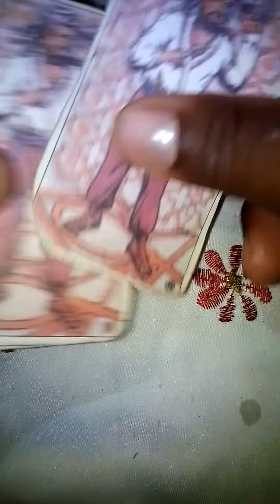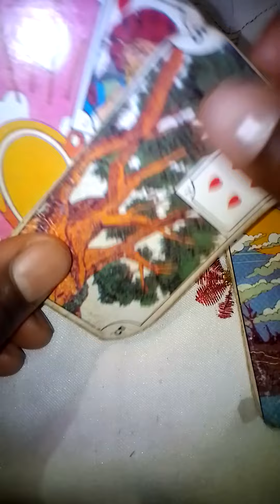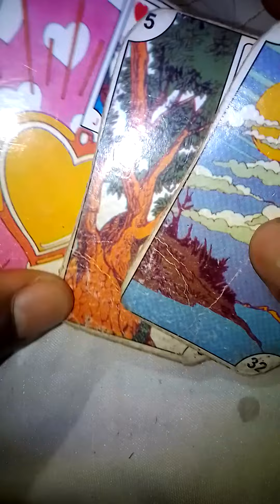cartomante do kawai pai mané de Angola